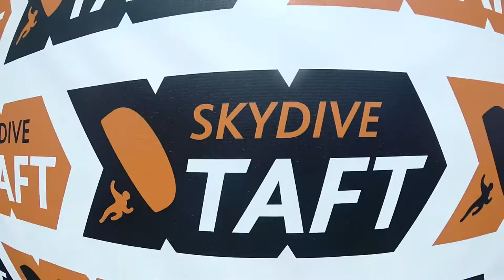Iris Wang Skydive Taft.